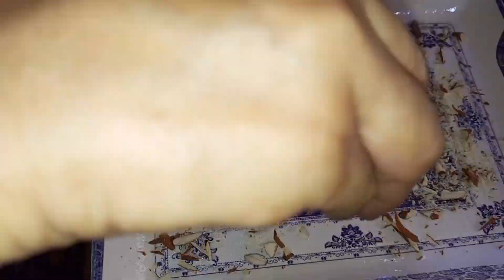SOJI KA HALWA RECIPE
easy halwa recipe must try and
enjoy with your family hai friend ❤️‍🩹